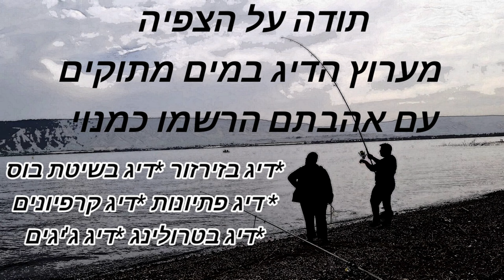נגמרה עונת הז'רז'ור בכנרת? עדיין לא!!! דיג בז'ירז'ור באגם הלאומי רגע לפני סיום העונה.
סשן שקיעה יומיים רצופים בכנרת אני ואליהו השוחט השקט תענוג של דבר נקווה שיהיו עוד ימים יפים העונה טרם הסתיימה בכנרת.
 במקביל מתחילים להריח את עונת הקרפיונים בפתח. וכמובן עונת הטרולינג המפלצות הכי גדולות שיש לכנרת להציע זה בטרולינג והעונה מתחילה ממש עכשיו בקרוב נצא לפעם הראשונה אחריי ממש הרבה זמן שלא עליתי על הקיאק נקווה שלא שכחתי איך עושים את סה בכל אופן עם החורף מגיע גיוון שחשוב כלכך לתחביב הזה שנקרא דייג בנתיים הכנרת עדיין לא אמרה את המילה האחרונה בז'ירז'ור מהחוף.
להצטרפות לקבוצת הווצאפ הדיג בז'רז'ור של ערוץ הדיג במים מתוקים לחצו על הקישור .
עם אהבתם תנו לייק שתפו והרשמו לערוץ לעוד סרטיי דייג.
נפתלי ערוץ הדיג  במים מתוקים. naftali freshwater fishing
תעקבו אחרי הערוץ גם באינסטגרם שם עולים סטורים של הסברים טיפים וגם רגעים בשידור חי והצצות לסשנים עוד לפני כולם שווה לעקוב.

על הציוד:
מקל: של חברת יאמגה בלנק  דגם 91/TZ
אורך 270.
משקלי זריקה 1.8 עד 15 גרם .
רולר: של חברת שימנו דגם טווין פוואר מידה 3000.
חוט בד 0.8. עובי 0.148 mm דראג 7.2 קילו .
שוק לידר פלורו קרבון  מידה  0.#2 עובי חוט. 0.257 mm. דראג 4.13 קילו.

ציוד ראשי 👇

קישור לשוק לידר פלורו קרבון  שאני משתמש 👇
קישור לחוט בד איכותי שאני משתמש 👇
קישור לרולר השוכב שלי 👇
קישור לכיסוי לרולר 👇
קישור למקל הקאסטינג שלי 👇
קישור למקל לטרולינג מצוין 👇
קישור לחגורה עם מעמד לחכה כמו שיש לי 👇
קישור לפלייר מצוין.👇
קישור לקוצץ חוטים מצוין.👇
קישור לגריפר פלסטיק שאני משתמש👇
קישור לרשת הרמה זולה.👇
קישור לסיכות קטנות.👇
קישור לג'יגהד מצוין לסיליקונים.👇
קישור לקופסה לסיכות וקרסים מושלמת 👇
קישור לטבעות בכל הגדלים 👇
קישור למכשיר מילוי חוט מצוין 👇

דיג קרפיונים. 👇

קישור לריג שערה ללא קפיץ. 👇
קישור לחוט יעודי להכנת ריג שערה לקרפיון . 👇
קישור לקרסים איכותיים לקרפיונים.👇
קישור למספריים ומחזק קשרים לבניית ריג👇
קישור למגלף חוט לקרפיונים👇
קישור למחט והברגה להכנת ריג שערה👇
קישור לקפיץ עם ריג שערה לקרפיון.👇
קישור לאזעקה אלקטרונית לדייג קרפיון.👇
קישור לחוט בד לדייג קרפיון.👇
קישור לקפיץ פשוט לבורי👇

דיג ז'ירז'ור 👇.

קישור לספינר זהב.👇
קישור לכפית זהב .👇
קישור לניקל זהב .👇
קישור לציקדות מצוינות.👇
קישור לחיקוי מצוין של איימה סוכרי 👇
קישור לג'יגים מצוינים.👇
קישור למיקרו ג'יגים.👇
קישור לסלוו ג'יגים שעובדים בכנרת.👇
👈סוג 1
👈סוג 2
קישור לדמוי זבוב.👇
קישור לסיליקון קטן למושטים 👇
קישור לדמוי לטרולינג.👇
קישור לטוופווטר מצוין.👇
קישור לקופסה לדמויים👇